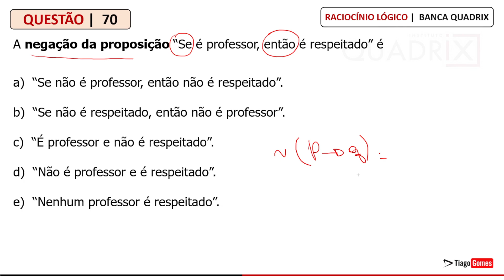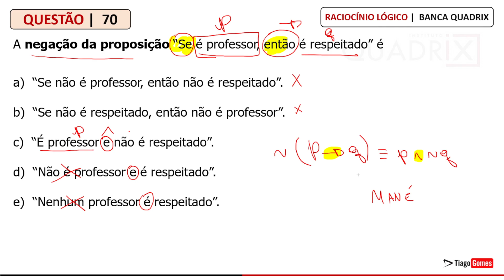QUESTÃO #70 Raciocínio Lógico quadrix concurso rlm Gabarite provas da BANCA QUADRIX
QUADRIX - Adm (CRA SC)/CRA SC/2022
Raciocínio Lógico - Equivalências lógicas (inclui negação de proposições compostas)

70)
A negação da proposição “Se é professor, então é respeitado” é

a)  “Se não é professor, então não é respeitado”.
b)  “Se não é respeitado, então não é professor”.
c)  “É professor e não é respeitado”.
d)  “Não é professor e é respeitado”.
e)  “Nenhum professor é respeitado”.

Banca Quadrix

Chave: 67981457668